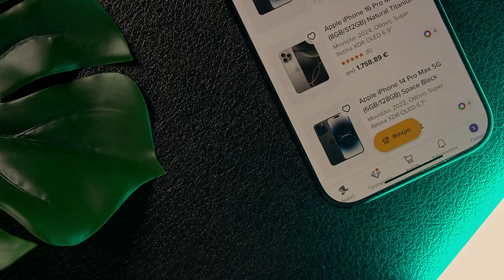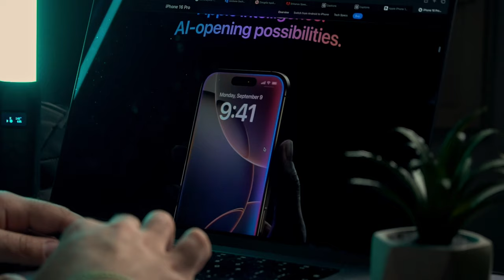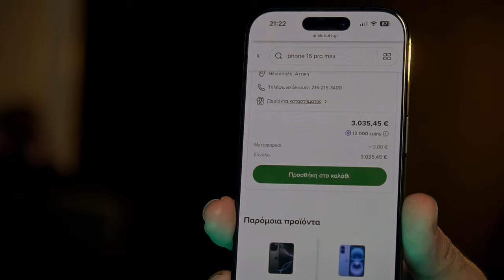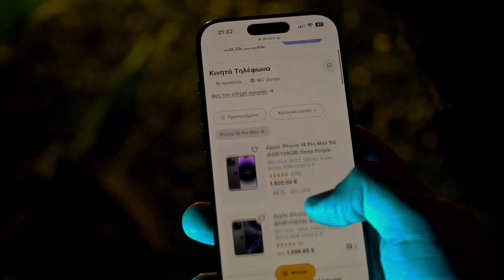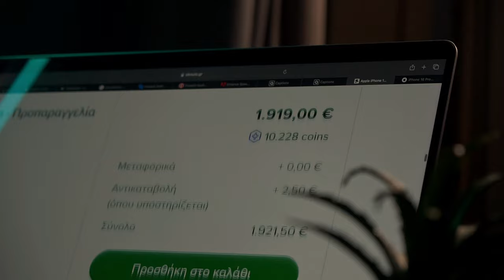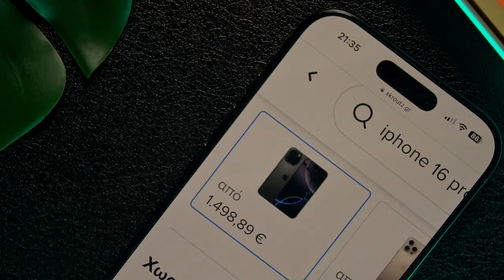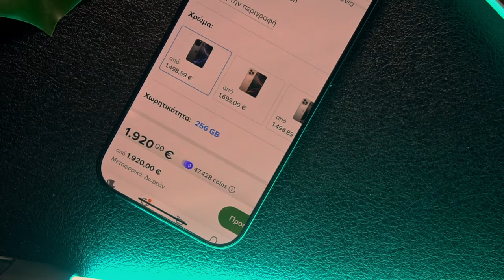Mην δώσεις 2000€ για ένα iPhone 16